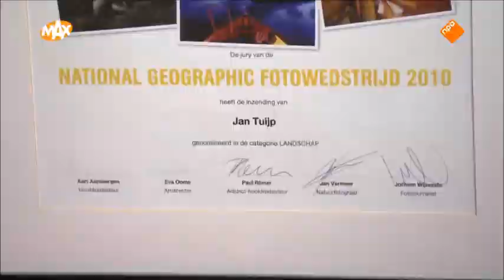Jan Tuijp 27 maart 2018 Na succes met BZN nu succesvol als fotograaf De Wereld van Jan maandkalender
voor meer foto's van Jan Tuijp.
Het is bijzonder dat er voor de derde keer zijn foto is geselecteerd voor de Nat Geographic kalender 2019.Ga zo door.Toppie.Op zijn youtubekanaal staat een link waar meerdere bijzondere foto's te bewonderen zijn.Bij opstarten van de pc voor het inloggen verschijnt er een foto dat wel eens veranderd.Na 1.32 minuten komt er een foto voorbij dat ook ooit in beeld is gekomen op de pc. 19 november 2022 Na maanden van planning en voorbereiding kunnen we hem eindelijk wereldkundig maken: De maandkalender van Jan Tuijp ‘Pet’ is klaar! We zijn ongelofelijk trots op het eindresultaat. Al jarenlang is het werk van Jan in de Nivo bewonderen in de rubriek ‘De wereld van Jan’.
Jans prachtige fotografie – die zelfs kalenders van National Geographic heeft gehaald – vraagt om een volgende stap in de samenwerking met de Nivo: Een unieke maandkalender met een zorgvuldig gekozen fotoselectie en bijbehorende onderschriften op hoogwaardige kwaliteit fotopapier.